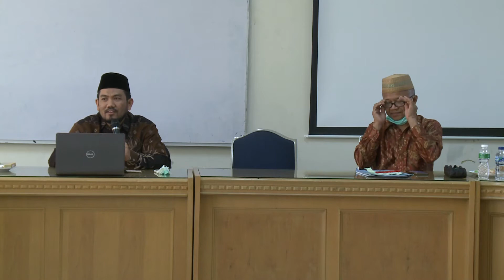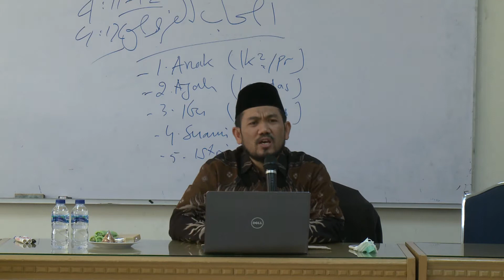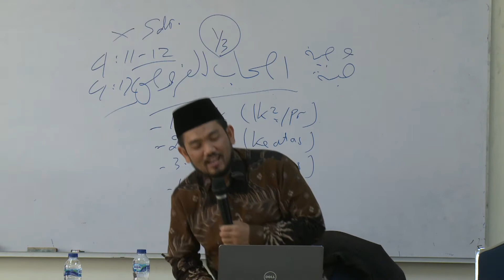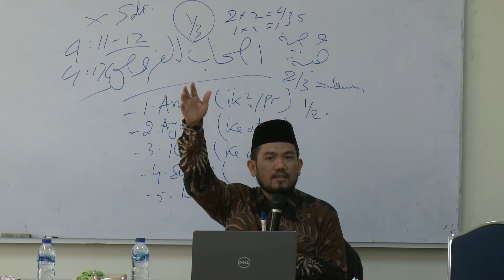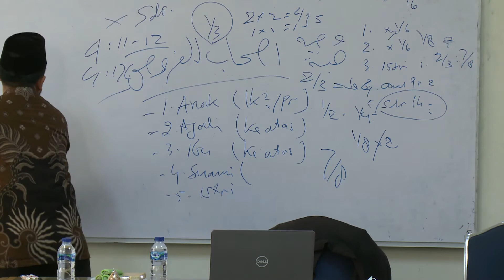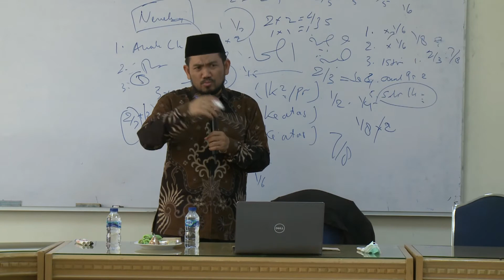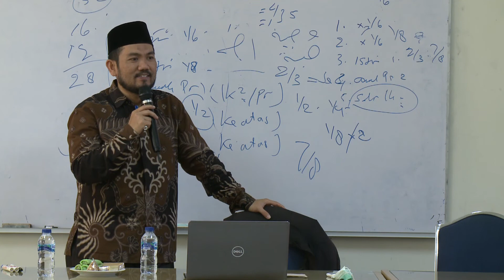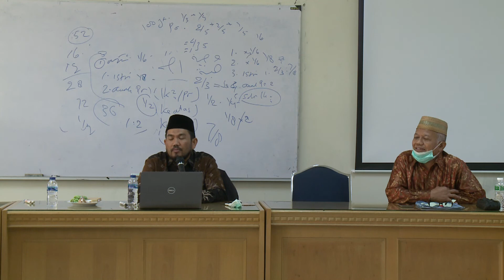Pembagian Harta Warisan (Kajian Rutin Jurusan Matematika FMIPA UNP Bersama Ustad Syofyan Hadi)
Kajian Rutin Jurusan Matematika FMIPA UNP Bersama Ustad Syofyan Hadi Dosen UIN Imam Bonjol Padang